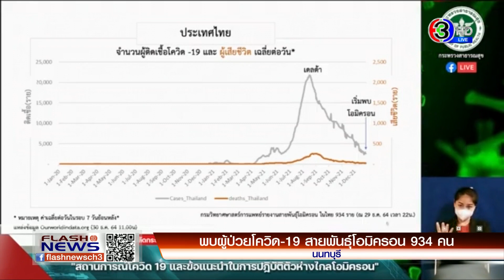รณรงค์ลดอุบัติเหตุช่วงปีใหม่วันแรก ศาลสั่งคุมประพฤติแล้ว 255 คดี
พบผู้ป่วยโควิด-19 สายพันธุ์โอมิครอนรวมแล้ว 934 คน

ผู้อำนวยการกองควบคุมโรคและภัยสุขภาพในภาวะฉุกเฉิน เผย พบผู้ป่วยโควิด-19 สายพันธุ์โอมิครอนแล้ว 934 คน ส่วนใหญ่เป็นนักท่องเที่ยชาวต่างชาติ มากสุดจากสหรัฐอเมริกา 147 คน ทั้งนี้ยังพบว่านักท่องเที่ยวที่เดินทางมาจากต่างประเทศติดเชื้อทุกกลุ่ม  ขณะที่รัฐมนตรีว่าการกระทรวงสาธารณสุข มีหนังสือด่วนให้ทุกหน่วยงานของกระทรวง เตรียมความพร้อมรับมือการระบาดโอมิครอนช่วงปีใหม่

อธิบดีกรมคุมประพฤติ เผย วันแรกของการรณรงค์ป้องกันและลดอุบัติเหตุในช่วงเทศกาลปีใหม่ มีคดีทั้งสิ้น 255 คดี เป็นคดีขับรถในขณะเมาสุรา 108 คดี คดีขับรถประมาท 5 คดี และคดีขับเสพ 142 คดี สั่งติดกำไล EM รวม 3 คน จังหวัดอุบลราชธานีพบมากสุด 30 คดี

การจราจรขาออกเริ่มแน่น ปชช.ทยอยเดินทางออก ตจว.ช่วงปีใหม่

ประชาชนเริ่มเดินทางออกต่างจังหวัดช่วงวันหยุดเทศกาลปีใหม่ ถนนสายเอเชีย จังหวัดพระนครศรีอยุธยา รถเริ่มสะสมชะลอตัว บริเวณสะพานคลองโพ และสะพานข้ามทางรถไฟบ้านม้า  ส่วนที่ถนนมิตรภาพ จังหวัดนคราชสีมา มีปริมาณรถมาก และหนาแน่น โดยเฉพาะช่วงทางขึ้นเขาตำบลกลางดง อำเภอปากช่อง เจ้าหน้าที่ต้องเปิดช่องทางพิเศษ เร่งระบายรถ อีกจุดบริเวณถนนเลี่ยงเมือง คาดว่าการจราจรจะหนาแน่นต่อเนื่องถึงช่วงกลางคืน พร้อมแนะเส้นทางเลี่ยงปัญหารถติด 3 เส้นทาง